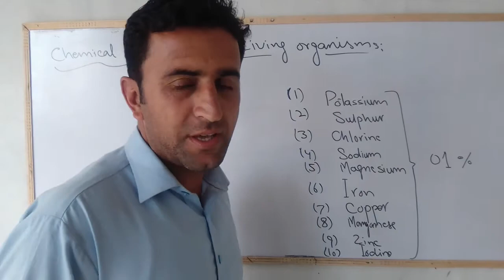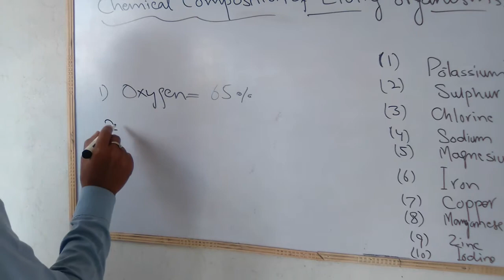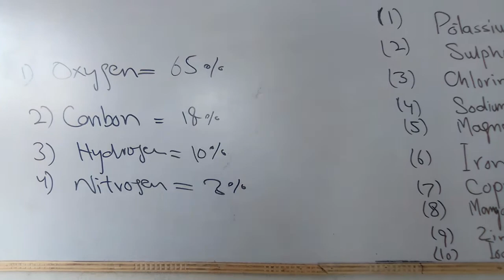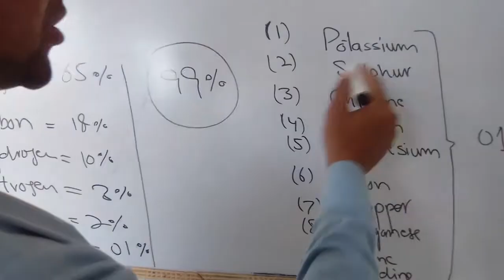Chemical Composition of living Organisms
There are more 118 elements in Earth. Out of these 44 are naturally occurring elements. Out of these 44 naturally occurring elements only 16 element are used in bodily composition of all living organisms. The most abundant elements in the body of living organisms is oxygen, hydrogen, carbon.